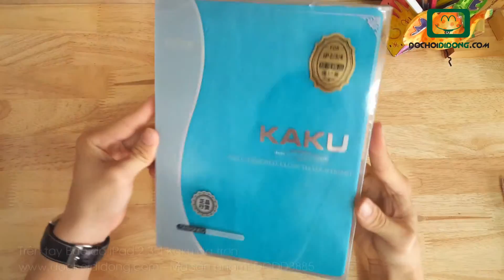Trên tay Bao da iPad 2 3 4 Kaku da trơn - Đồ Chơi Di Động .com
Bao da iPad 2 3 4 Kaku da trơn
🏠 Địa chỉ: 206 Nguyễn Thượng Hiền, P.5, Phú Nhuận, TP.HCM